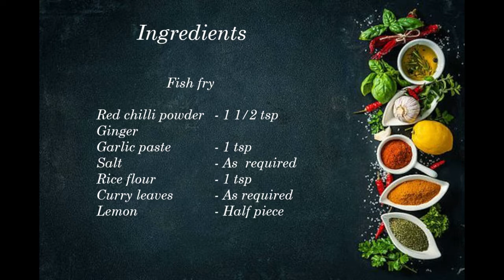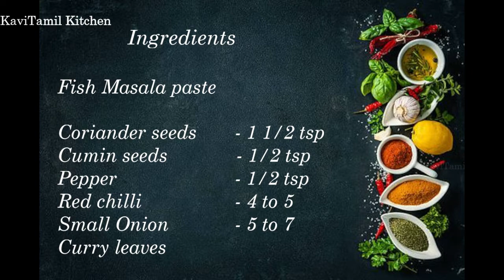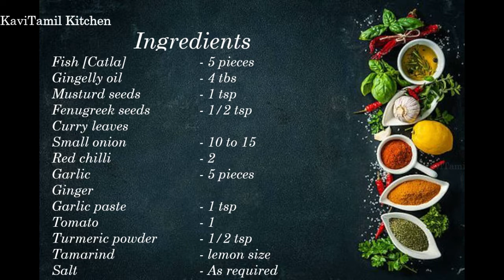Fish Kulambu | Fish Fry | மீன் குழம்பு | Non veg lunch recipe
In this video how to make Meen Kulambu in tamil.This fish curry releases a wonderful aroma .I am using Mud vessel for the village style fish kulambu..

Fish Kulambu # Fish fry # மீன் குழம்பு #

I'm on Instagram as @kavitamil_kitchen. Install the app to follow my photos and videos.

All types sarees collection available @ Mukilini collection